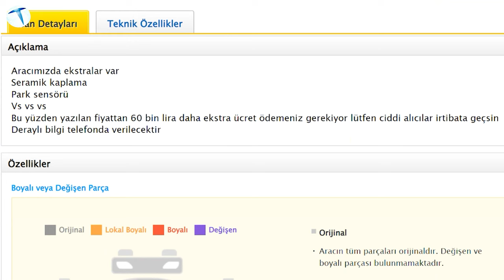İkinci el otomobil fiyatlarında büyük düşüş! İşte perde arkasındaki gerçekler!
İkinci el otomobil fiyatları hızla düşmeye devam ediyor. Peki bu düşüşün ardında nasıl bir gerçek var? Bu sorunun yanıtı videomuzda.